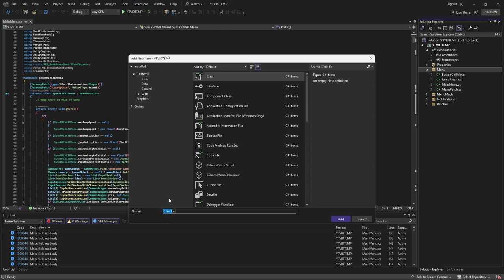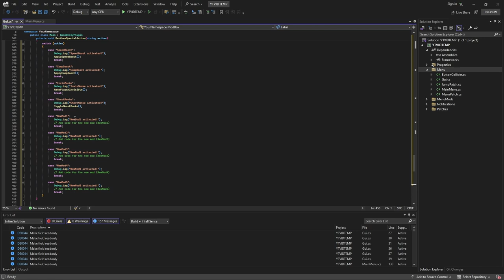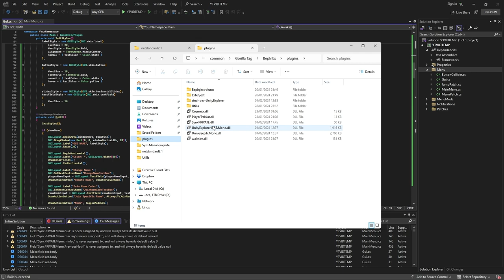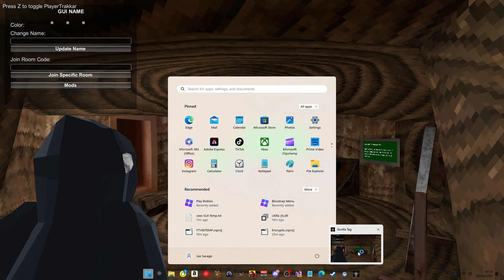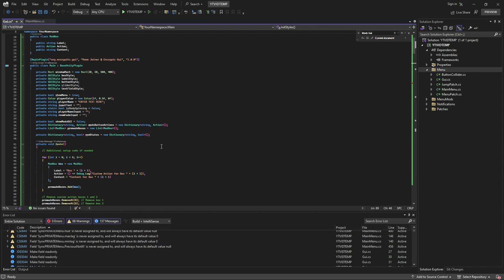Gorilla Tag GUI Template - How To Use